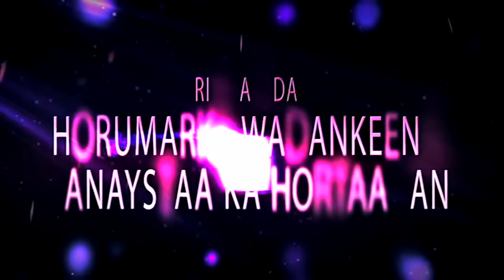Riwaayad Cusub Horumarkii Wadankeena Danaystaa Ka Hortaagan 2016 HD